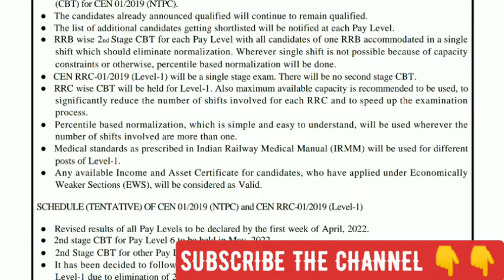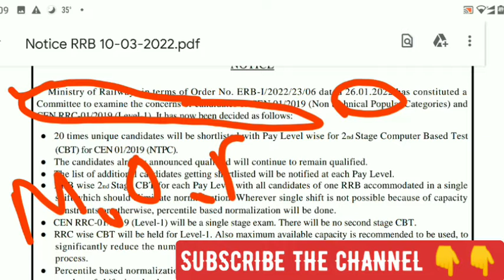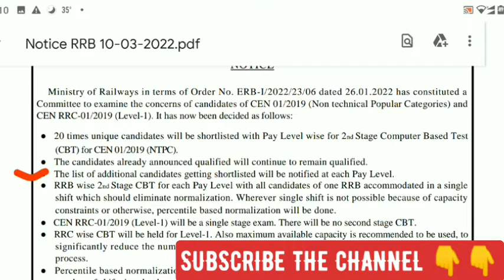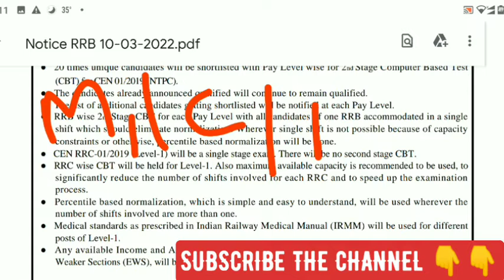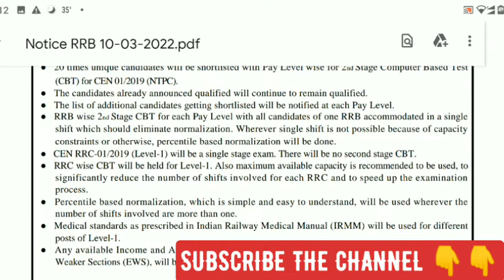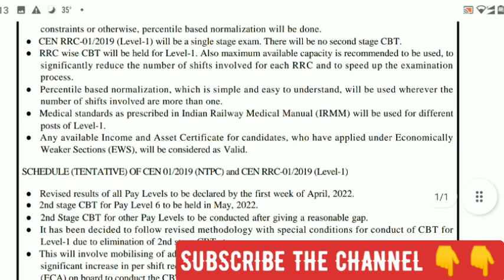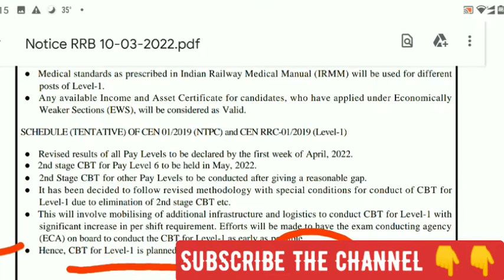RRB NTPC REVISED RESULT OFFICIAL NOTICE बडी खुशखबरी NTPC CBT-2 & RRC GROUP D EXAM DATE जारी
RRB NTPC REVISED RESULT , RRB NTPC CBT -2 EXAM DATE
RRC GROUP D OFFICIAL EXAM DATE , RRC GROUP D MEDICAL हटा
Rrb ntpc addition result out
Ntpc